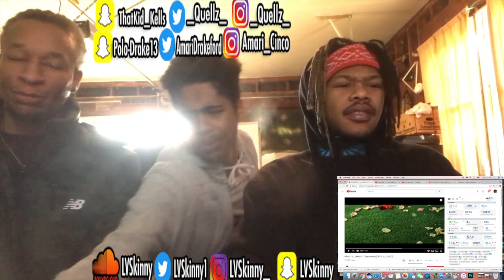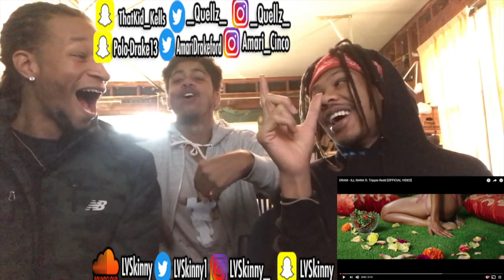DRAM ft. Trippie Redd - ILL NANA (Reaction Video)